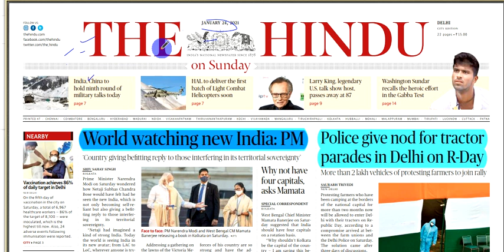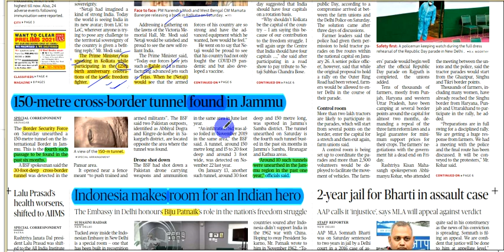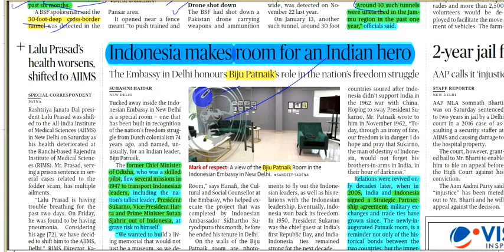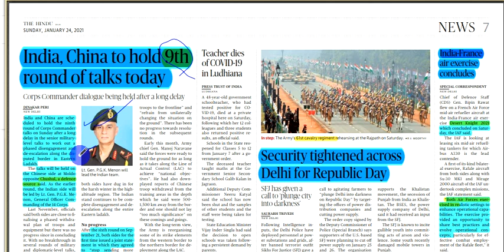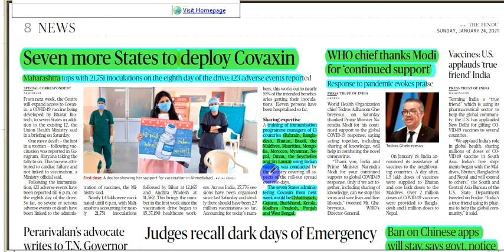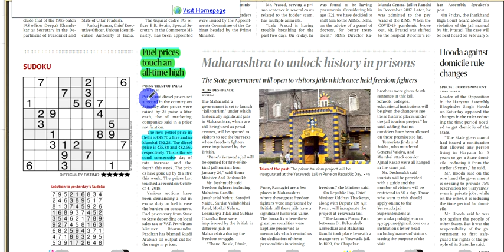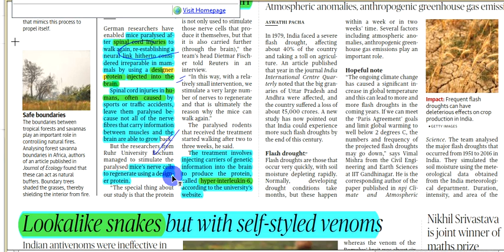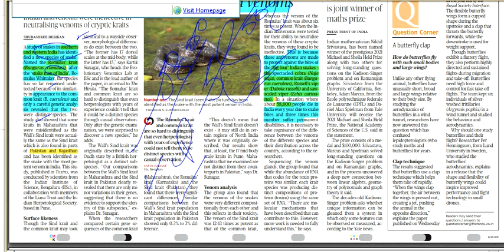24 JAN 2021 THE HINDU NEWSPAPER ANALYSIS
UPSC Thehinduanalysis ..Important News cover in this video regarding UPSC point of view ..must watch it